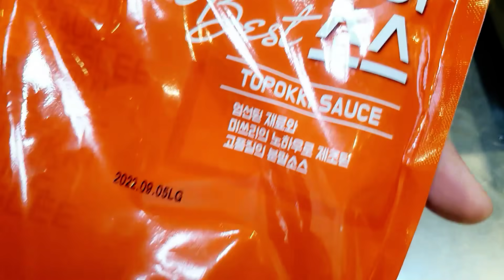썰맨이 앉은자리에서 3가지 빨간어묵 요리 만드는방법 매운오뎅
안녕하세요 조성환(썰맨) 입니다.
한국의 음식을 쉽고 재미있게 알려드리는 컨텐츠를 제작하고 있습니다
신속하게 답변드리도록 하겠습니다

경기도 고양시 덕양구 용두로47번길 126 (용두동)
126, Yongdu-ro 47beon-gil, Deogyang-gu, Goyang-si, Gyeonggi-do, Republic of Korea

Hello, I'm Cho Sung Hwan (Ssulman).
We are producing contents that inform Korean food easily and interestingly.
I will respond promptly to your request